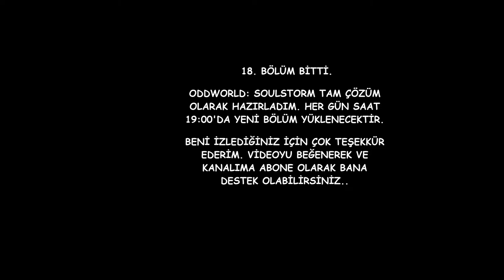Oddworld Soulstorm PS5 Bölüm 18 [1080p/60FPS] - Yorumsuz (Tam Oyun)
Oddworld Soulstorm PS5 de oynayıp editledim ve sizlere sundum.

Her gün saat 19.00 da yeni bölüm yüklenecek. Keyifli seyirler.